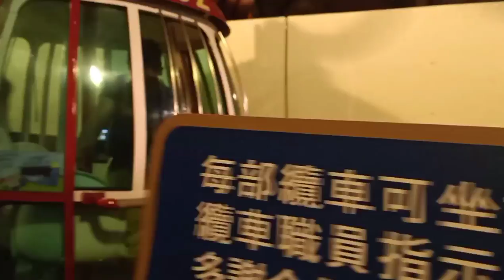Ocean Park Adventure ginabi ng uwi sa gala sakay ng cable car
Ocean Park Adventure ginabi ng uwi sa gala sakay ng cable car ang saya saya stunning view night time.